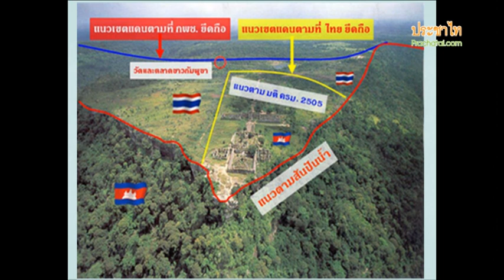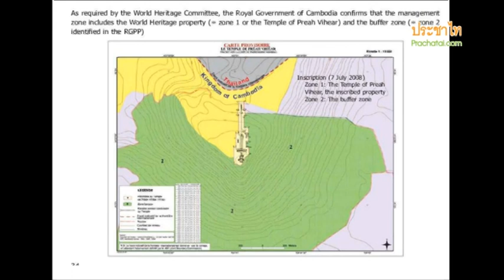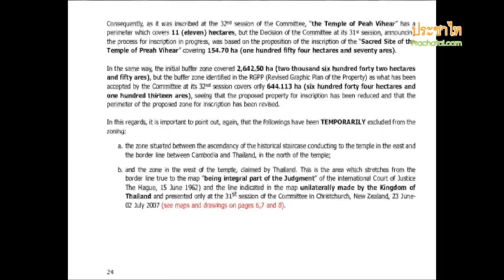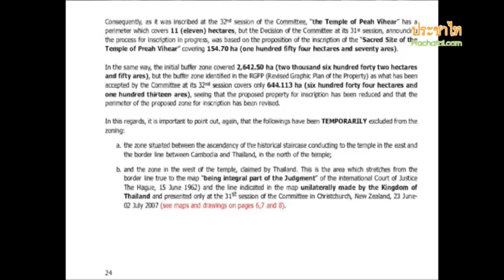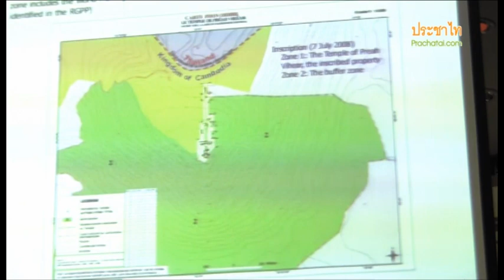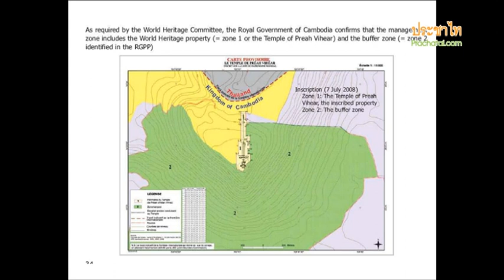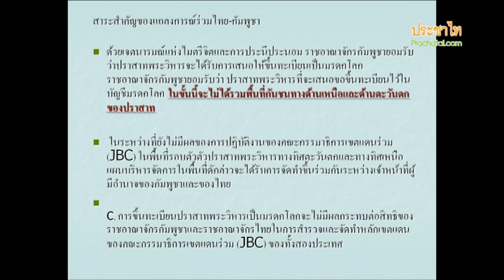ไทย-กัมพูชา หลังแถลงปิดคดีเขาพระวิหาร 2/2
เสวนา "สถานการณ์ไทย-กัมพูชา หลังแถลงปิดคดีเขาพระวิหาร"
วันที่ 30 เมษายน 2556  ห้องประชุมจุมภฎ-พันธุ์ทิพย์ ชั้น 4 อาคารประชาธิปก-รำไพพรรณี จุฬาฯ ร่วมเสวนาโดย ศ.ดร.ชุมพร ปัจจุสานนท์ นิติศาสตร์ รศ.ดร.สุรชาติ บำรุงสุข รัฐศาสตร์ รศ.ดร.พวงทอง ภวัครพันธุ์ รัฐศาสตร์ ผู้ดำเนินรายการ ผศ.ดร.พิชญ์ พงษ์สวัสดิ์ รัฐศาสตร์ จุฬาฯ

อ่านข่าวที่
สรุปสถานการณ์ไทย-กัมพูชา: เขาคุยอะไรกันในศาลโลก?